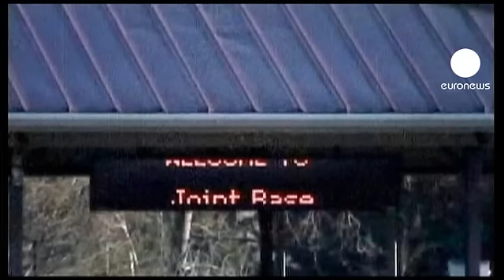Obama: Afgan sivillerin öldürülmesinden dolayı çok üzgünüz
Bir Amerikan askerinin 16 sivili öldürerek gerçekleştirdiği katliamın ardından Afganistan'da hem Amerika'ya hem de Afgan hükümetine yönelik tepkiler artıyor.

Aralarında Devlet Başkanı Hamid Karzai'nin iki kardeşinin de bulunduğu Afgan hükümetinden bir heyet, katliamın yapıldığı köyü ziyareti sırasında saldırıya uğradı.

Kandahar'ın Pencavi bölgesinde silahlı adamların saldırısına uğrayan heyette bir asker ölürken, Karzai'nin kardeşleri yara almadan kurtuldu.

Taliban, saldırının planlı yapıldığını belirterek bunun intikamını alacakları tehdidinde bulunmuştu.

Celalabad kentinde toplanan 2000'e yakın kişi de Amerikan karşıtı sloganlar atarak, Karzai'den Amerikan askerlerinin bölgedeki varlığını 2014'e kadar sürdürecek anlaşmayı kabul etmemesini istedi.

Protestolarda kuklası yakılan Amerikan Başkanı Barack Obama ise, sorumluluğu üstlendiklerini bildirdi:

"Masumların hayatlarını kaybetmesinden ötürü çok üzgünüz. Suçsuz sivillerin öldürülmesi çok çirkin ve kabul edilemez. Biz böyle bir ulus değiliz ve bu da bizim ordumuzu temsil etmiyor. Bu sebeplerle Pentagon'a kapsamlı bir soruşturma açılması ve ellerinden geleni yapmaları emrinş verdim."

Diğer yandan Afgan Meclisi, sözkonusu Amerikan askerinin Afgan mahkemelerinde yargılanmasına yönelik bir karar aldı.

Amerikan Savunma Bakanı Leon Panetta ise askerin, Amerikan askeri mahkemesince yargılanması gerektiğini bildirerek, idam cezasına çarptırılabileceğini bildirdi.